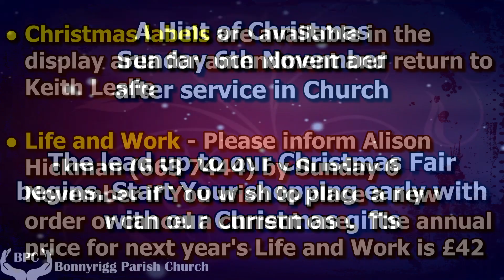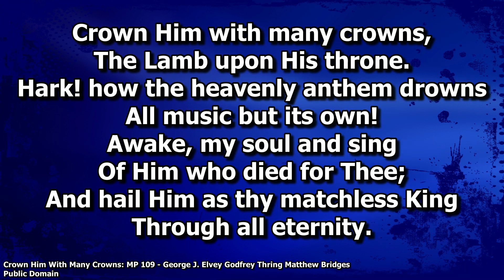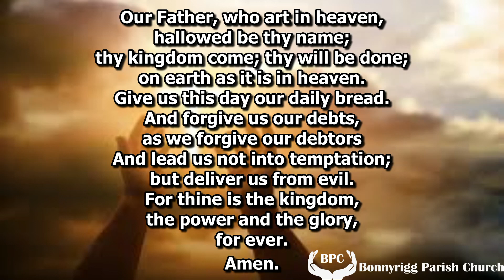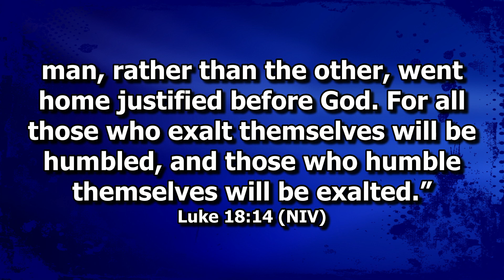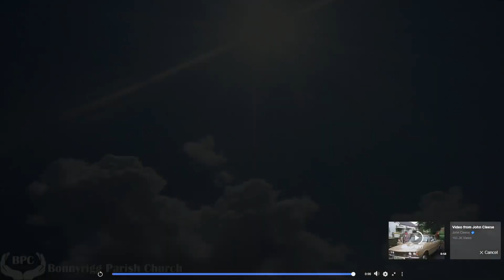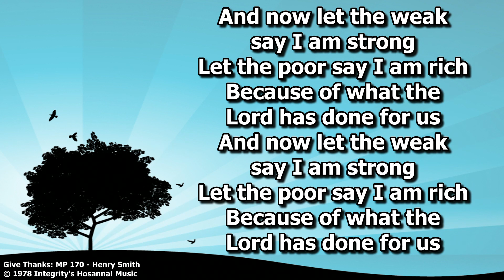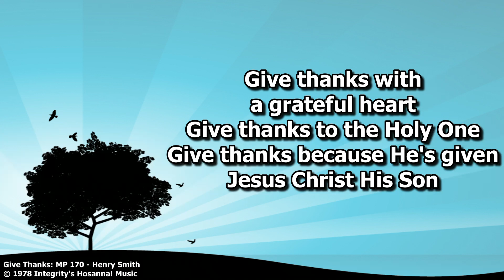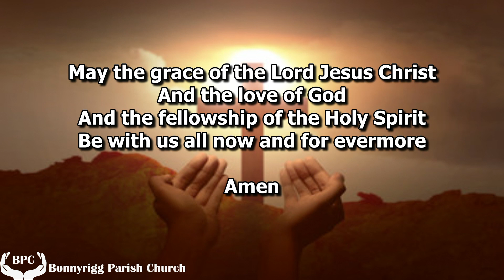sunday 23 oct 22